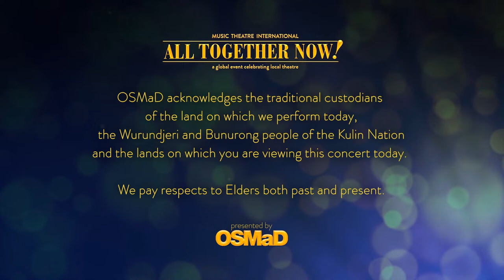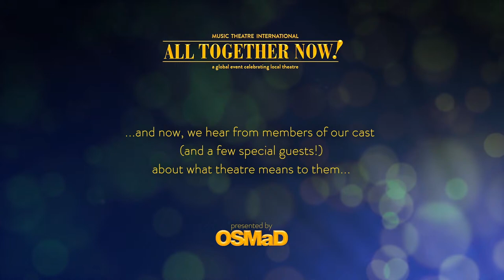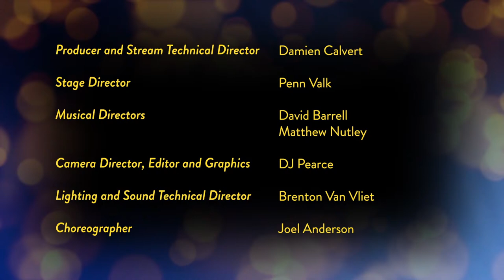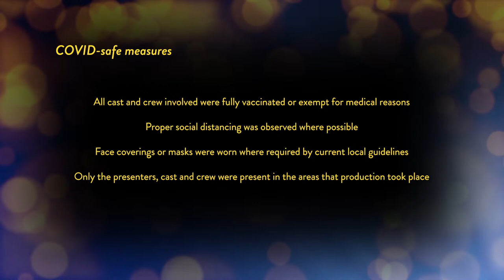OSMaD presents - All Together Now!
Live at 4pm AEST from the 1812 Theatre in Melbourne, our fantastic alumni and The Scarlet Pimpernel cast members will bring you an afternoon of music theatre from shows including Charlie and the Chocolate Factory, Fiddler on the Roof, The Baker’s Wife, Thoroughly Modern Millie, Sister Act, Les Misérables, Songs for a New World, Little Shop of Horrors, Oliver!, Into the Woods, Come from Away, Little Women, Guys and Dolls, Godspell and Rent.

We're just happy to be back performing in a theatre and doing the things we love. We hope you enjoy it too!

Thanks to Music Theatre International and special thanks to The 1812 Theatre.